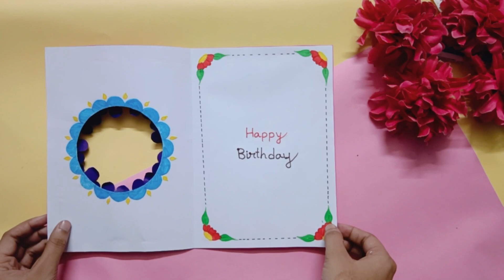Birthday greeting card making| easy craft| how to make birthday greeting card| Hibaya's Crafts